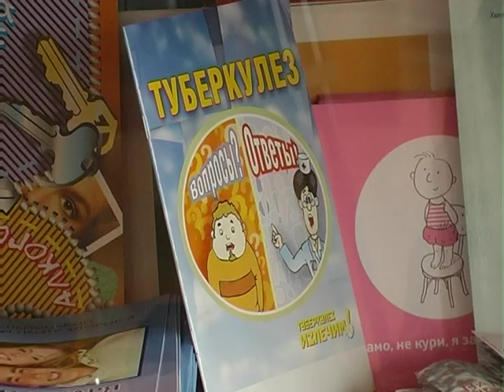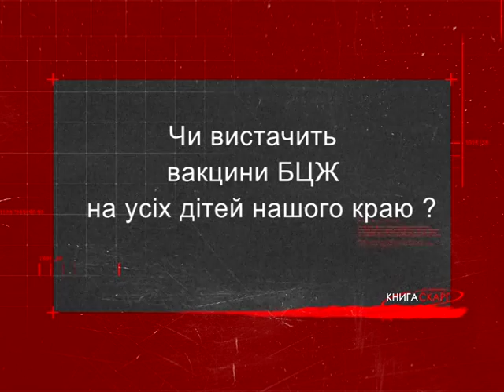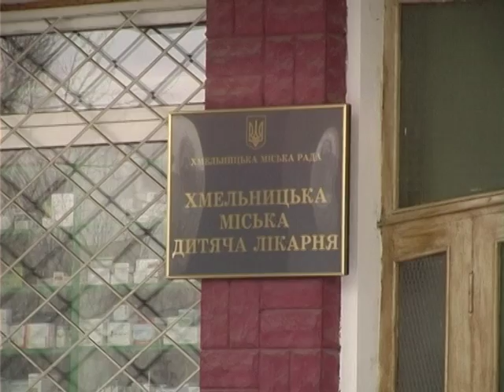Книга скарг (Вакцинація) 22.11.16